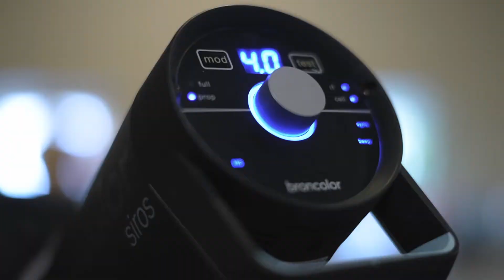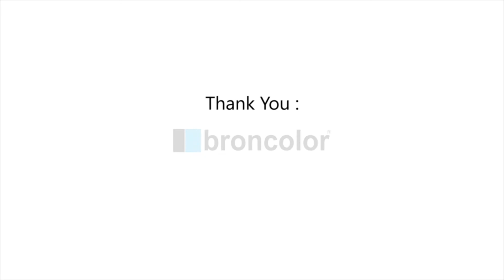Ethnic Conceptual Photography